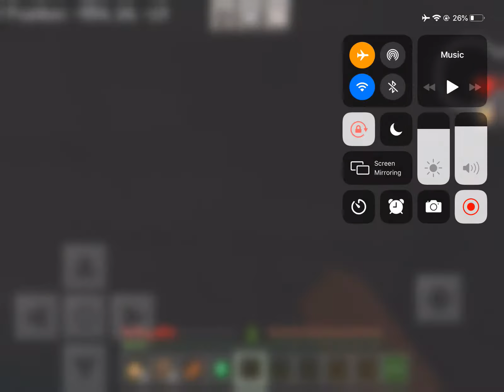Mine craft school be like: